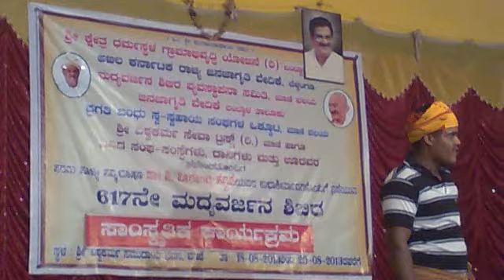kori katta prahasana02 mani httpswww facebook comgroupsTHULUORIPUGA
shree kshetra  dharmasthala gramabhivriddi yojane  bokka bethe bethe sangha samsthelena oggooduviked nadathina 617 ne madhya varjana shibhira.18-8-2013rd 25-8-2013.nadathi jage mani vishwa karma samudaya bhavana mani.63 shibhirarthilu moolu parpunen budther.ide mutta ee yojaned 41,000 jana parpuna budther.